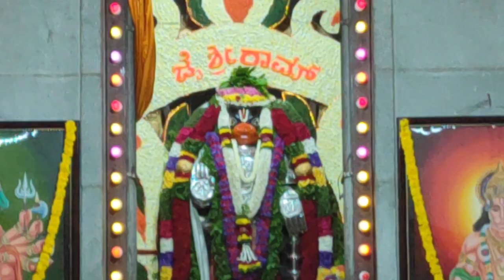ಗುಡ್ಡದ ಶ್ರೀ ಆಂಜನೇಯ ಸ್ವಾಮಿ ದೇವಸ್ಥಾನ ಹನುಮಂತ ನಗರ ಬೆಂಗಳೂರು Guddada Anjaneya swami Hanumanthanagara